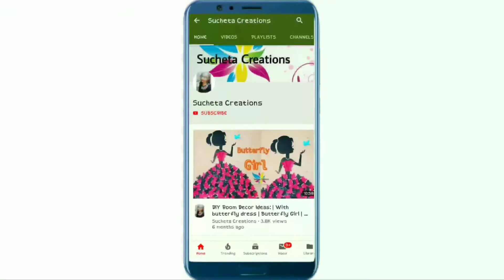How to Make Beautiful Wall Hanging With Paper & Ice Cream Stick | DIY popsicle stick craft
Hello Friends...
In this video I will show you how to make beautiful wall hanging paper & ice cream stick step by step instructions to help...

it's very easy and simple wall hanging  craft idea for kids.

Find many more amazing and interesting Craft ideas videos on SuchetaCreations

Hi guys welcome to suchetacreations.In my channel you will find different videos related to quilling,card making , wall hanging, best out of waste,scrapbooking,sketching and many more.Also you can learn different types of hand made works.If you also love creativity like me then subscribe and press bell icon to enjoy...

For more amazing and easy craft tutorial, please check :-

Craft lovers can also follow SuchetaCreations on -